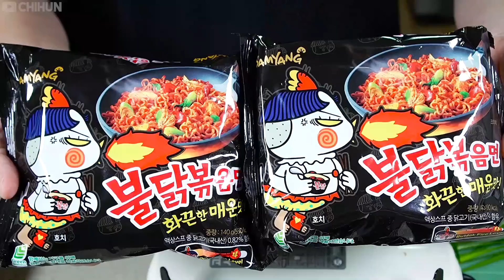ASMR MUKBANG | FIRE NOODLE GRILLED BEEF INSTESTINES DAECHANG KIMCHI SAUSAGE EATING 육즙팡팡 통대창 불닭볶음면 먹방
Hello.
Today's menu is grilled beef instestines (daechang), spicy fire noodles, sausage, green onion kimchi.

BGM 출처
달달한 아이들 - 호로록
달달한 아이들 - Jingle Jingle (ZooD)